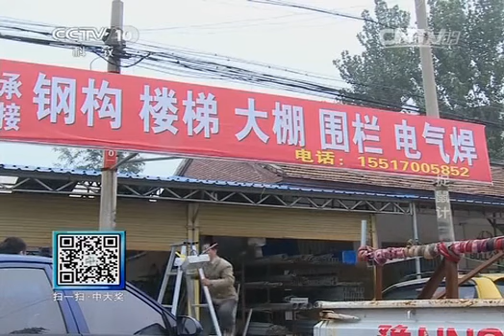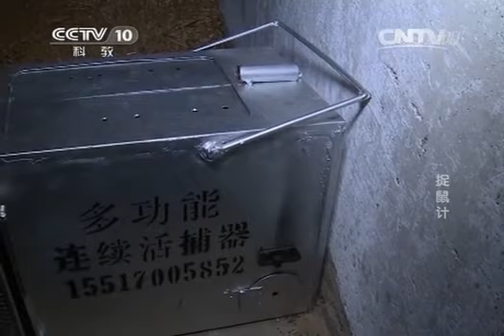20141205 我爱发明 捉鼠计